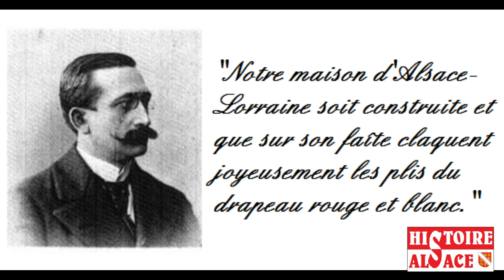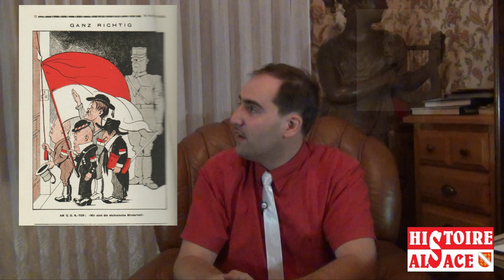Histoire Alsace 1 : Drapeaux d'Alsace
Première vidéo d'une (j'espère) longue série sur l'histoire de l'Alsace.
Premier sujet : les drapeaux de l'Alsace et leurs histoires. Vous trouverez dans cette vidéo l'histoire des drapeaux d'Alsace.

Pour en savoir plus :

- Georges Trouillet, "Le Drapeau Alsacien, des origines à nos jours", Éditions Nord-Alsace, 2007
J'espère que ça vous plaira et que vous aurez plaisir à voir les futures vidéos.